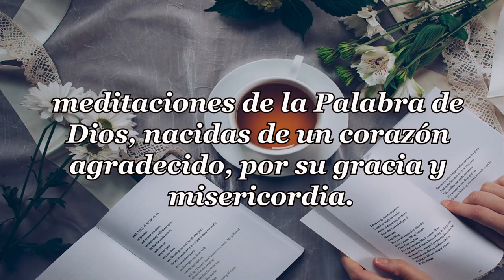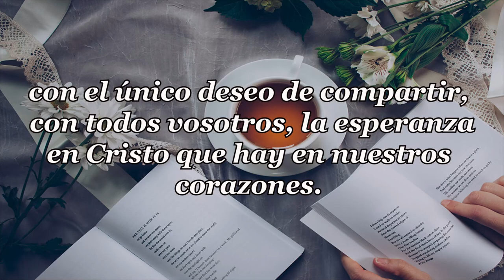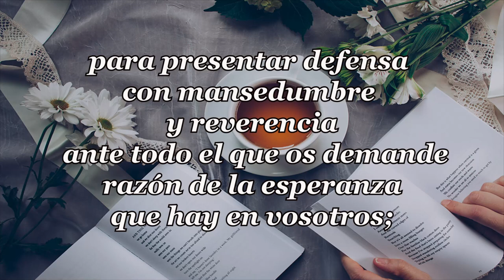414-ÍDOLOS CON PIES DE BARRO